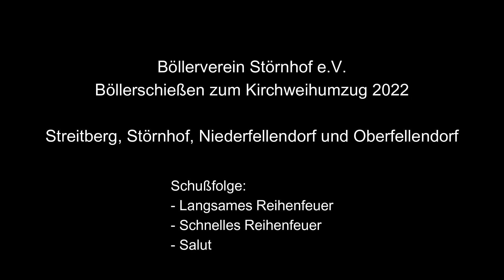Böllerverein Störnhof e.V: Kirchweihumzug 2022 anschießen mit Kanonen in Streitberg Niederfellendorf